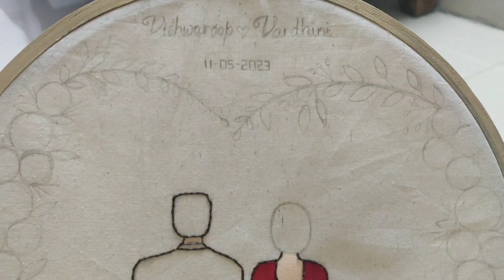Couple Embroidery Hoop Tutorial | Wedding Gift Ideas | Meghana Varma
Couple embroidery hoop tutorial
Musician: Jeff Kaale
Musician: Jeff Kaale